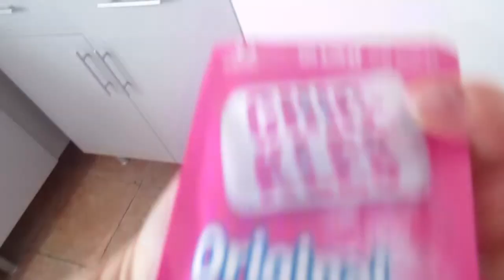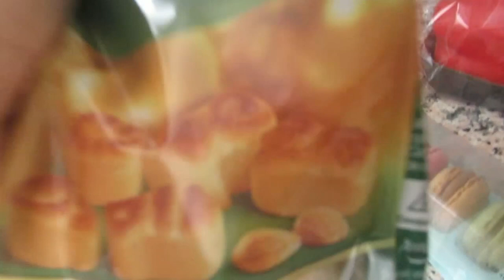Муж испанец меня отругал. Наращиваю мышцы .ИСПАНИЯ Влог